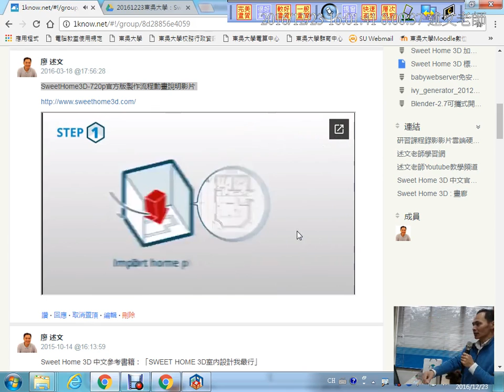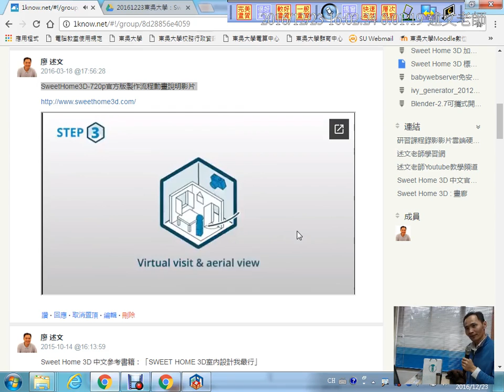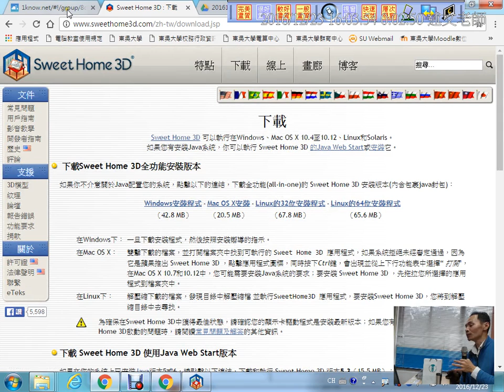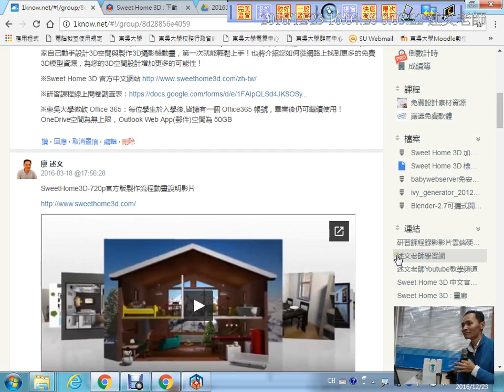03：SweetHome3D 720p官方版製作流程動畫說明影片